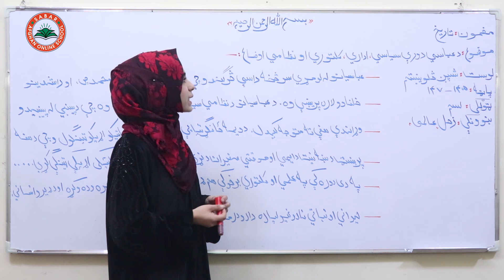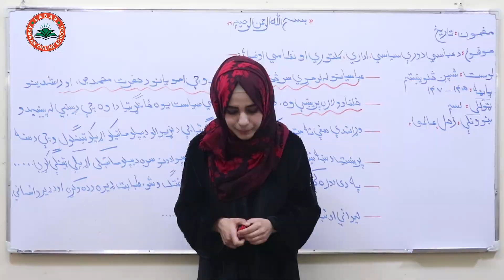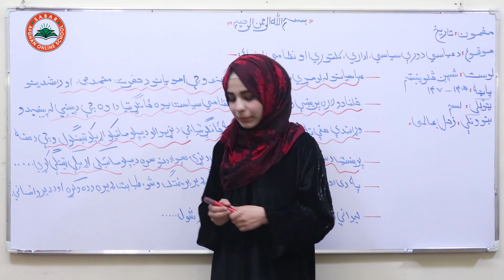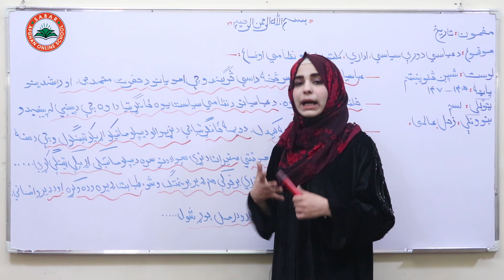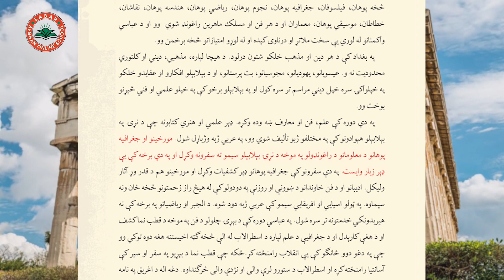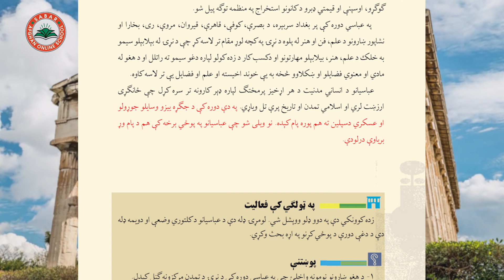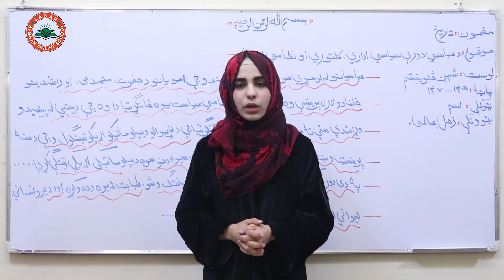Class 10- History- Lesson 46| تاریخ - لسم ټولګی - د عباسي دورې سياسي، اداري، کلتوري او نظامي اوضاع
Class 10- History-  Lesson 46| تاریخ - لسم ټولګی - لوست 46- د عباسي دورې سياسي، اداري، کلتوري او نظامي اوضاع
#ّZuhal Alimi,
زحل عالمی
استاد زحل عالمی,
ښوونکی زحل عالمی
Teacher Zuhal Alimi,
class 10

آنلاین روزنه,
نصاب تعلیمی معارف افغانستان به زبان پشتو,
آموزش آنلاین,